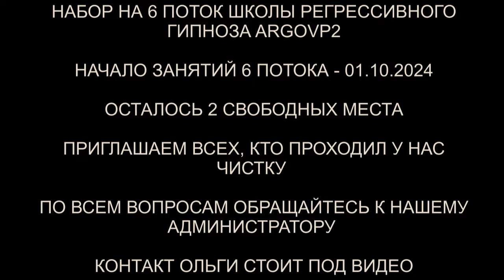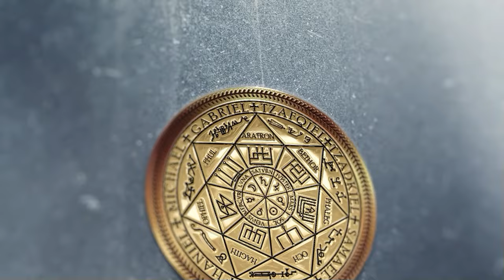Месть цивилизации Ящеров | Ящер-наемник | Блуждающая душа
Начало в видео 620 Ссылка Месть цивилизации Ящеров | Ящер-наемник | Блуждающая душа ✅ По вопросам сеансов - администратор Ольга
00:00 Оторванная голова у Яны
01:30 Шар
02:46 Воронка в ногах
03:03 Интерференты в биополе
03:40 Разговор с Ящером
04:54 Реверс энергий
05:26 Месть и направленное нападение
08:18 Кто сколько находился в биополе
12:02 Рассинхронизация
12:44 Отпускаем беса
13:06 Ли на связи
13:57 Неупокоенная Душа
16:11 Лечение женщины
18:37 Заправка энергиями
19:46 Возвращаем тонкую копию